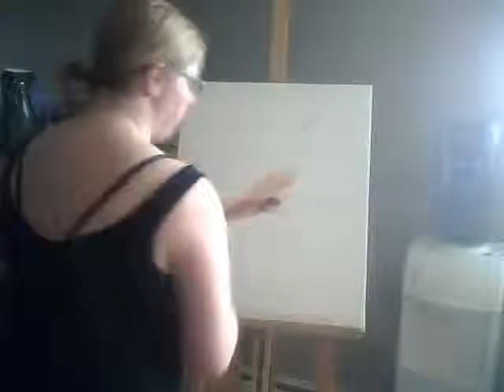You Make Me Wanna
A video of a painting I did do the song "You Make Me Wanna" by Thomas Rhett. I used a lot of the same colors that are prevalent in the music video as well.